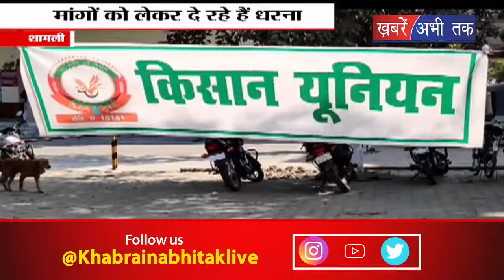गन्ना भुगतान नहीं मिलने से आक्रोशित किसानों ने सिर मुंडवा कर प्रदेश सरकार के खिलाफ नारेबाजी की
शामली में बकाया गन्ना भुगतान नहीं मिलने से आक्रोशित किसानों ने सिर मुंडवा कर प्रदेश सरकार के खिलाफ नारेबाजी की. दरअसल शामली अपर दोआब शुगर मिल पर किसानों का करोड़ों का गन्ना भुगतान बकाया है. जिसकी मांग को लेकर किसान पिछले तीन दिनों से लगातार धरना प्रदर्शन कर रहे हैं. शामली कलक्ट्रेट में आंदोलन कर रहे किसान यूनियन के पदाधिकारियों ने गन्ना भुगतान की मांग को लेकर मुंडन कराया...और प्रदेश सरकार के खिलाफ जमकर नारेबाजी की. किसानों की मांग है कि उन्हे बकाया गन्ना भुगतान, आवारा पशुओं से निजात दिलाई जाए.